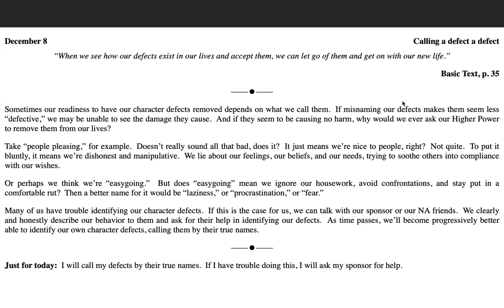December 8th -Just for Today NA Meditation w/MightyStream.Credits: NA World Svcs., Inc.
December 8

Calling a defect a defect

“When we see how our defects exist in our lives and accept them, we can let go of them and get on with our new life.”

Sometimes our readiness to have our character defects removed depends on what we call them.  If misnaming our defects makes them seem less “defective,” we may be unable to see the damage they cause.  And if they seem to be causing no harm, why would we ever ask our Higher Power to remove them from our lives?

Take “people pleasing,” for example.  Doesn’t really sound all that bad, does it?  It just means we’re nice to people, right?  Not quite.  To put it bluntly, it means we’re dishonest and manipulative.  We lie about our feelings, our beliefs, and our needs, trying to soothe others into compliance with our wishes.

Or perhaps we think we’re “easygoing.”  But does “easygoing” mean we ignore our housework, avoid confrontations, and stay put in a comfortable rut?  Then a better name for it would be “laziness,” or “procrastination,” or “fear.”

Many of us have trouble identifying our character defects.  We clearly and honestly describe our behavior to them and ask for their help in identifying our defects.  As time passes, we’ll become progressively better able to identify our own character defects, calling them by their true names.

Just for today:  I will call my defects by their true names.

Make a meeting anytime any day when you need it!